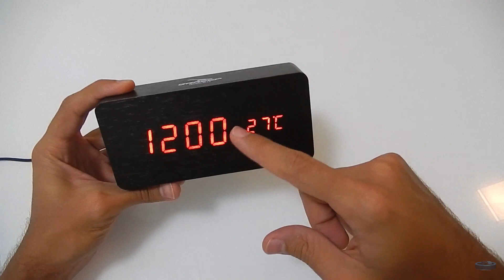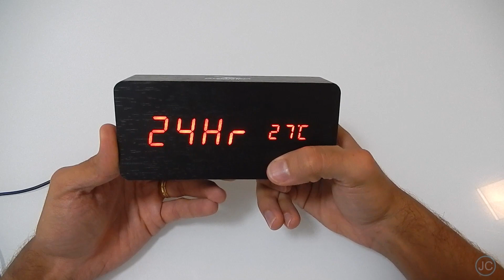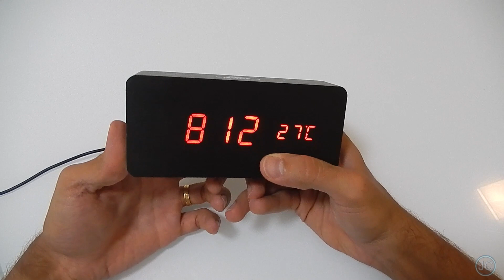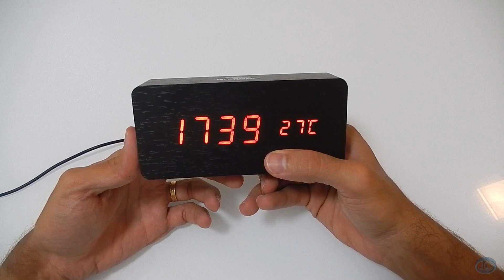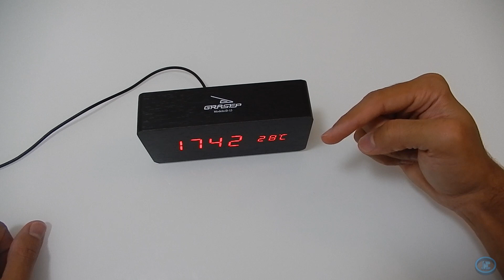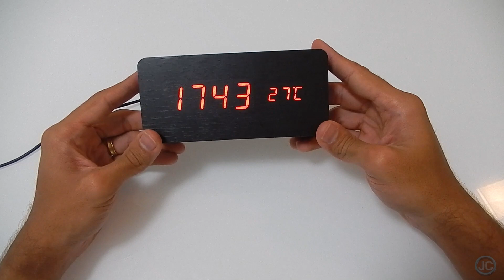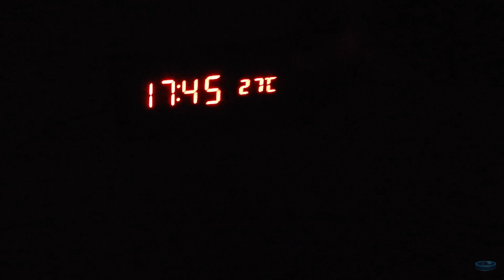Relógio Digital de Mesa em Madeira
Relógio de mesa com design de madeira, em 4 lindos modelos para compor o visual de seu ambiente.
Apresenta dígitos grandes para fácil visualização, Possuí a Função Sound Control, basta bater palma ou tocar no aparelho que as horas aparecem no visor. Possuí também alarme de 3 modos, com possibilidade de inativar o alarme aos fins de semana :)
Produto de Excelente Qualidade
Pode ser ligado com pilhas ( 3 AAA não inclusas) ou cabo USB (fornecido).
Para reduzir o consumo de energia das pilhas, é necessário utilizá-lo em modo STAND BY (Tela Apagada).
Conector enviado nas cores branco ou preto ( conforme disponibilidade)

Conteúdo Embalagem:
1 Relógio Tipo Madeira
1 Adaptador de Tomada USB
1 Cabo USB
1 Manual em Português ( Também disponibilizamos por e-mail ou mensagem).